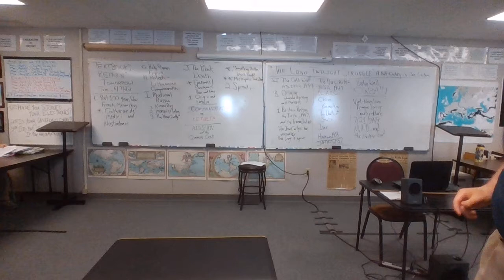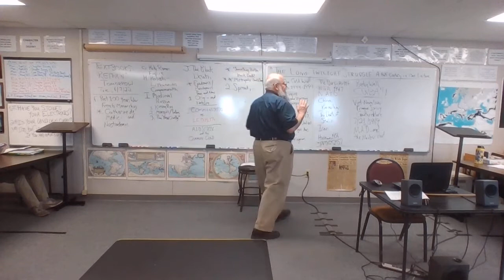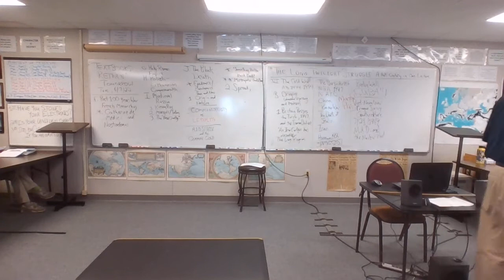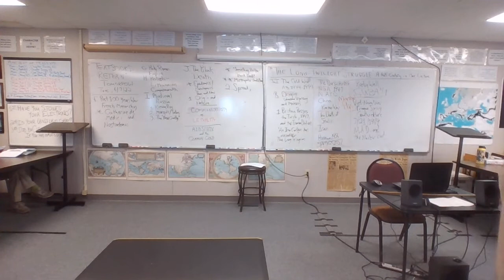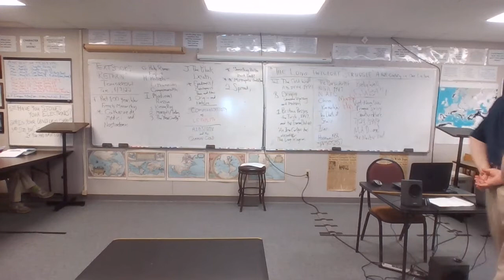21-22 EURO 10 6-06-22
Early Cold War:  Warsaw Uprising to the Beginning of the Cuban Missile Crisis